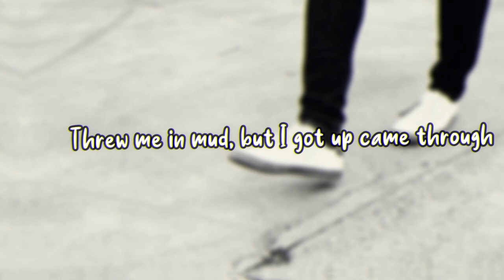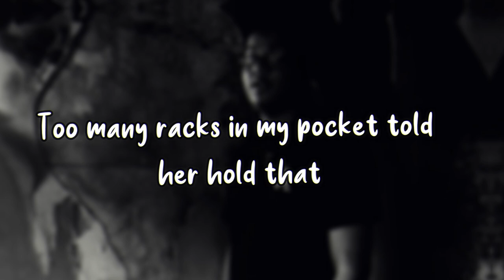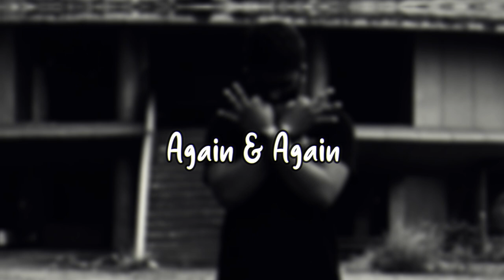What do you mean? - Kuber🇮🇳 ( prod. by Yonepa🇯🇵 ) | New Music Video | New Song 2021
Back at it again, with something to blast on your car speakers!!!

| TURN UP THE BASS |

I thought I'd switch up the style for this one, hope y'all like it...

If you like the music a Like and a sub would be phenomenal

If you wanna support please share, it would mean a lot